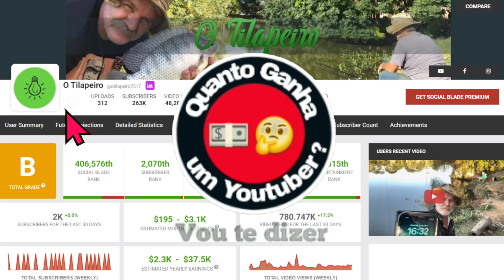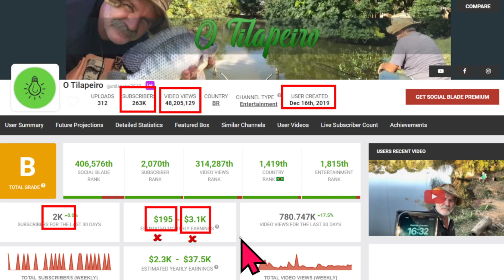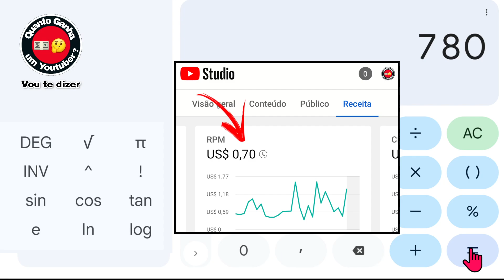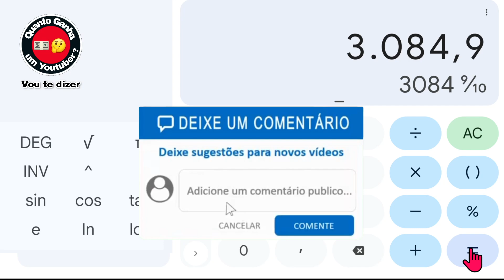Quanto ganha O TILAPEIRO?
E lembrando que esses valores são projeções e estimativas baseado no site Social Blade (que é um site publico, que todos tem acesso a essas informações) e com Calculos do RPM ha 0,70 centavos de dólar que é uma media do nosso canal que é monetizado